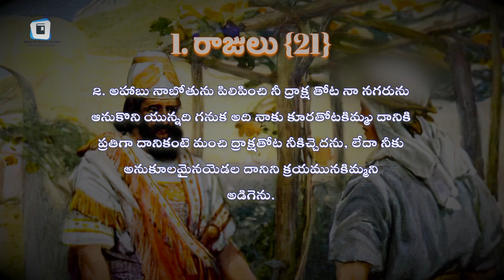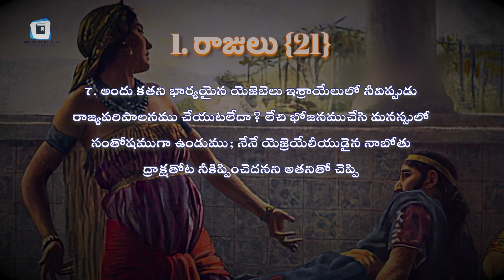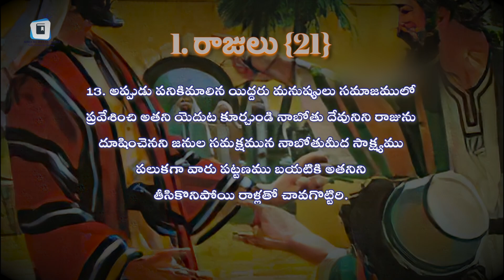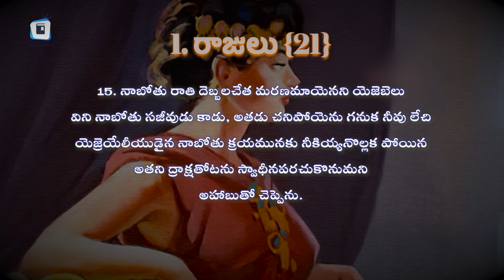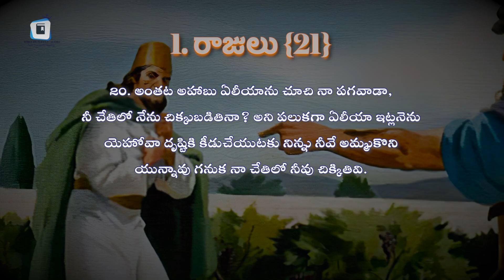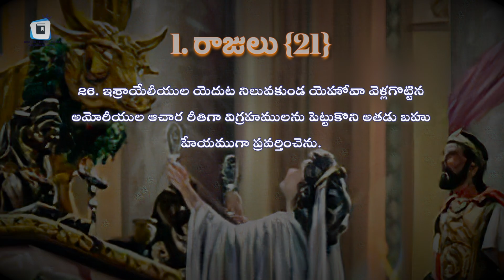THE MURDER OF NABOTH || 1 Kings Chapter 21 : 1-29 @bibleinteluguaudio